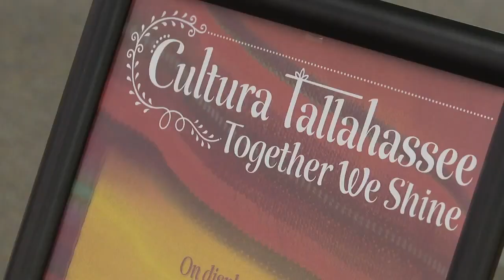Hispanic heritage month kicks off in Tallahassee with new art exhibit